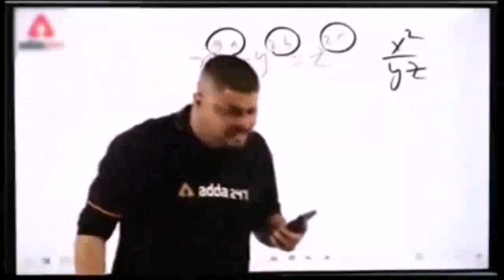🥰CUTE GIRL REACTION /😱ALL MOST CRASH /😰Marta Marta Bacha Aaj /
new 👇 video.                                      🥰CUTE GIRL REACTION /😱ALL MOST CRASH /😰Marta Marta Bacha Aaj /__Description__🧿__________😍👍

Video ko Share Kiya Bina mat jana pls 🥺

  Pyar aur support dikhayen
__Description__

*Mic 🎤
👉 ( KODAK M11 Lavalier Mic LINK :- )

*Editing Device
 👉 Sumsung 9 ( Android )

*Editing App
  👉VN

*Thumbnail editing
   👉Pics Art.

👉 ( The CH03 RIDER )
👉 ( Ashu C.H.D 1M vlogs )

explorepage dailyvlogPulsar NS 200 crash Himachal Ki police bhai ek number